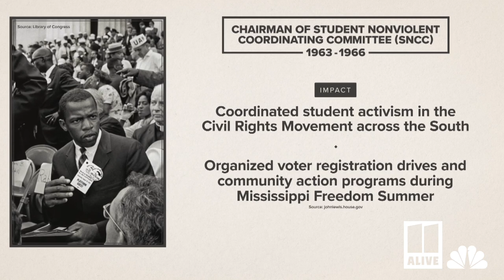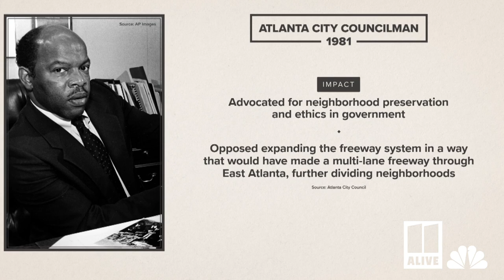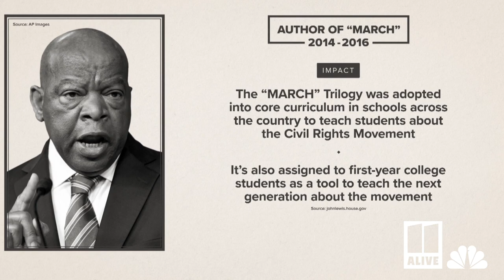John Lewis impact quick facts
A look at some of the impact Congressman John Lewis had during his years of service.